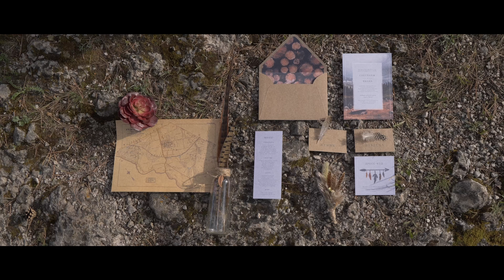Вдохновленные ветром. Наш взгляд на выездную регистрацию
Формат выездной регистрации может быть абсолютно любым. Такой мы увидели ее для пары смелых байкеров @id1325872 (Morty) и @id32982870 (Ивана), открытых всему новому.

В создании ролика принимали участие 11 человек, пара дней ушло на подготовку, день - на съемки. Дождь и почти ураганный ветер сначала грозили сорвать съемки, но в итоге только усилили нашу задумку.
Организация: @club397870 ( Good Story Wedding)
Свадебный регистратор: @id1533682 | Анна Держко]
Платье: @club16413746 ( DressLime)

Декор, концепция: @club57697639 ( IN BLOOM lab)
Изделия из дерева @club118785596 ( Столярная мастерская "Иван Пчела")

Стиль:
Make up &hair: @club99804101 ( Катерина Самохвалова)
Барбер: @id76322302 ( Сергей Вязовикин) из @club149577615 ( YUSHIN BROTHERS)

Фото: @club12802733 ( Good Moment)
Видео: @club49522585 ( JACKET)